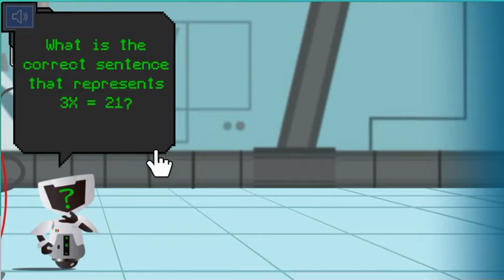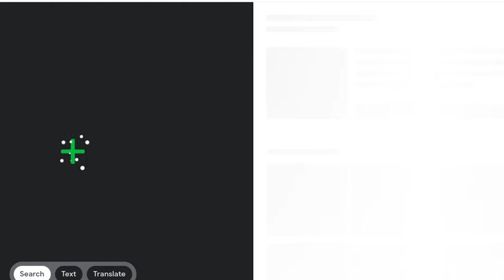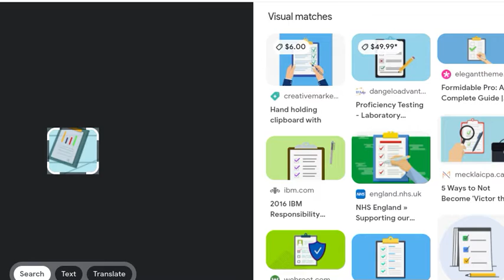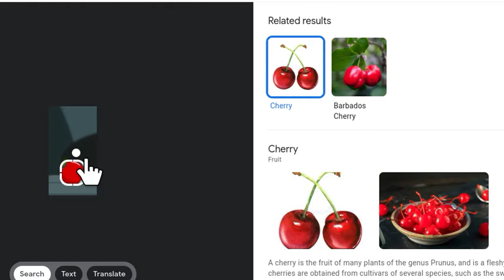Failing on purpose HAHA FUNNI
HI HI HI HI H IH I HI HI I H I